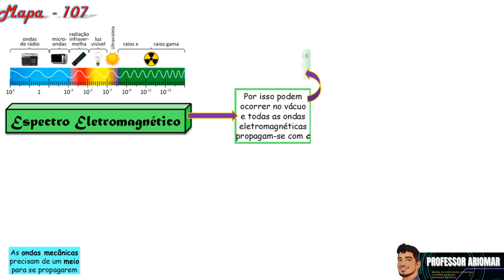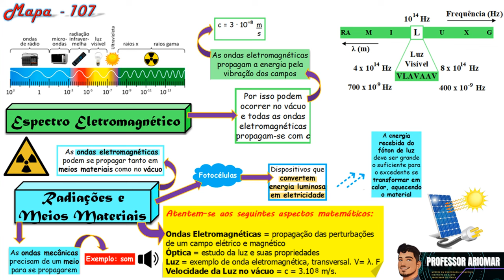Mapa Mental 107 - Espectro Eletromagnético, Radiação e Meios Materiais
NÃO!!!

O tema de hoje é: Espectro Eletromagnético, Radiação e Meios Materiais

Bons Estudos!!!